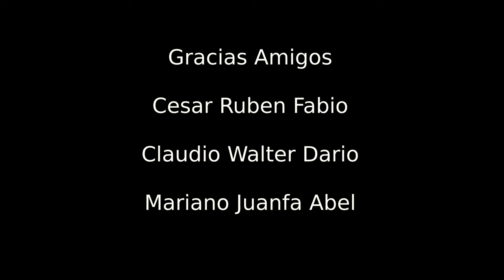Rio Pinto - Quebrada de los Helechos - San Juan 2021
Segundo día de la travesía en la hermosa provincia de San Juan. Saliendo de Ojo del Agua y mediante un track que nos llevo por un tramo totalmente off road, llegamos a una rio seco y polvoriento, siguiéndolo llegamos a la Quebrado de los Helechos, un rio encajonado entre paredes blancas.
Hay mucho mas por descubrir.